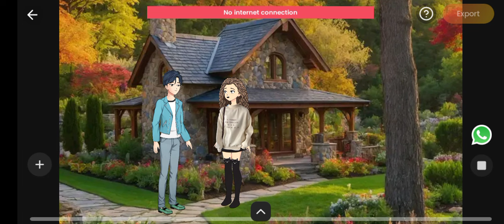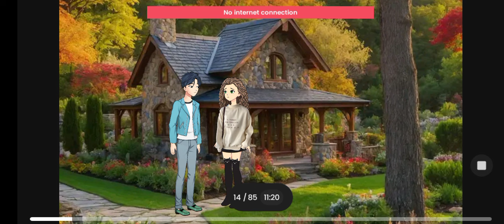Duhduh //Episode 59//Pnar series //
This video is for an entertainment only .